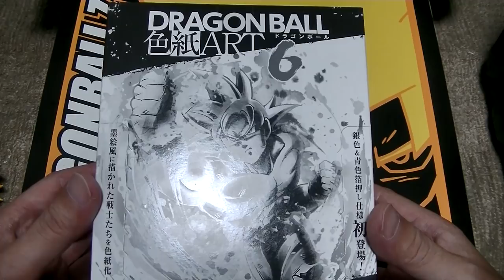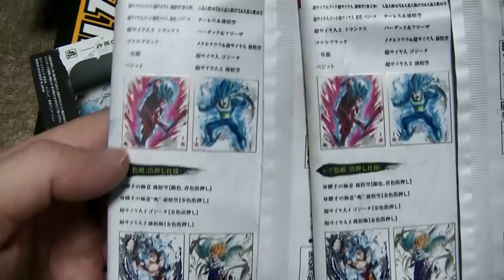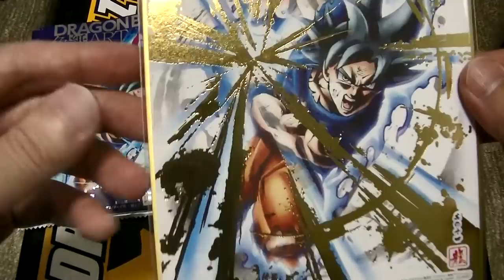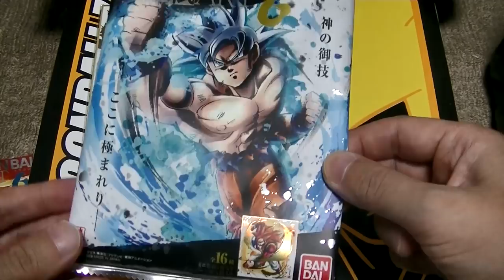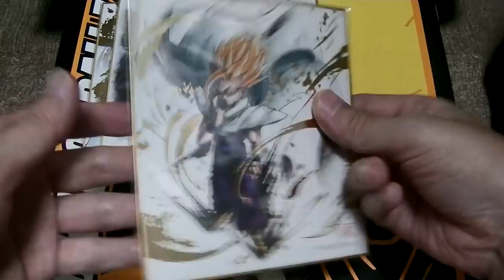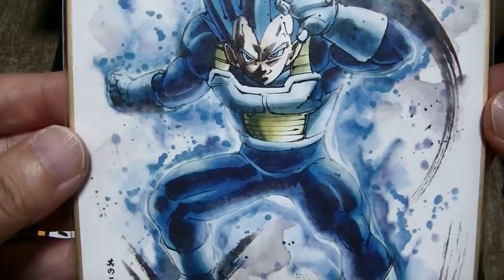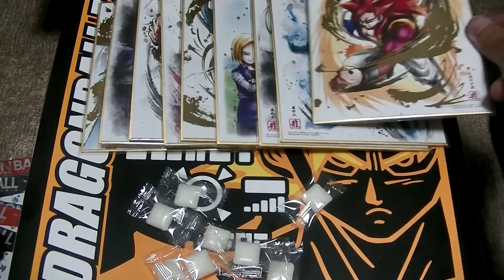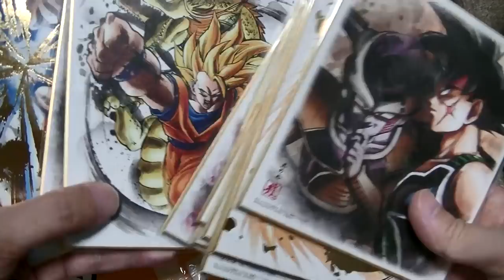おすすめのフィギュア紹介 番外編 ドラゴンボール 食玩から色紙ＡＲＴ第６弾を１箱開封！ dragonball colored paper